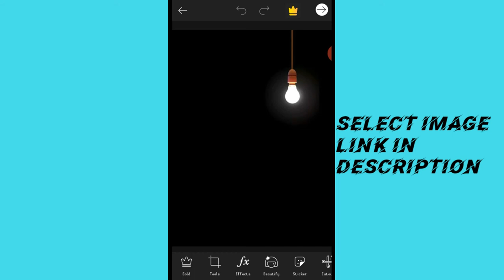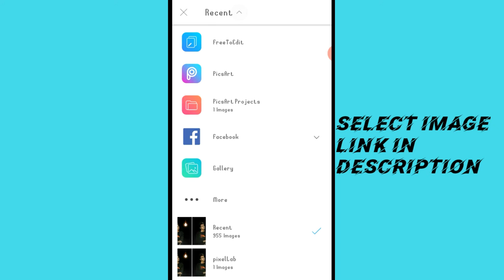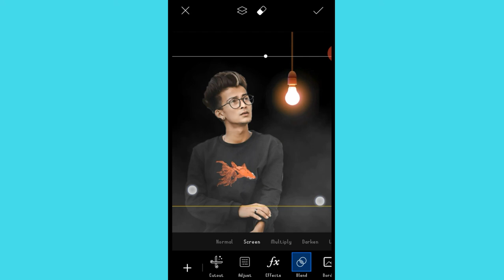💯Picsart Light Bulb Concept || Picsart Tutorial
picsart photo editing hair
picsart photo editing happy birthday
picsart photo editing hd
picsart photo editing happy holi
picsart photo editing how